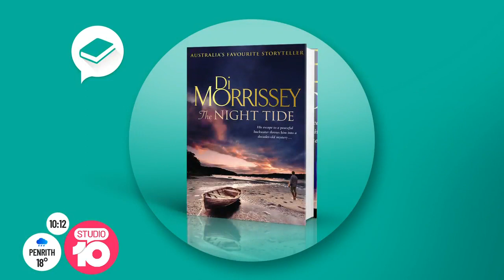Good Morning Australia Star Di Morrissey | Studio 10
Best-selling Australian author Di Morrissey on her latest novel, The Night Tide